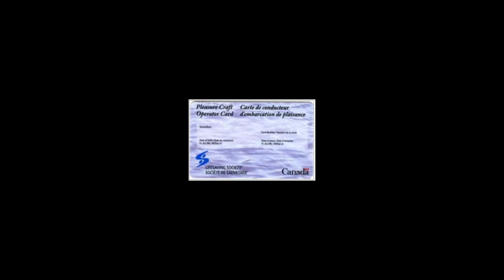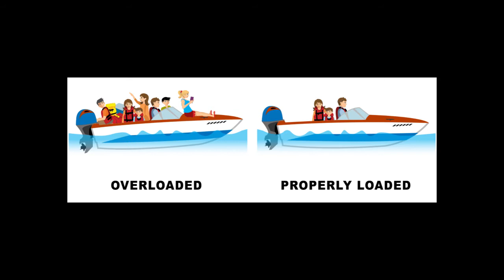Water Wednesday: Boating Safety